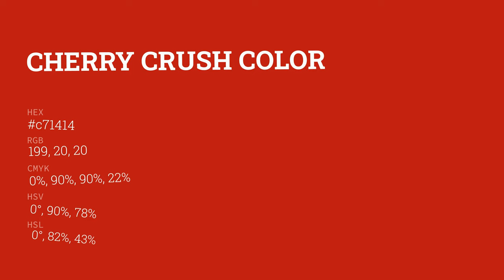Cherry Crush color c71414 hex color - Red color - Cool color c71414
What color is Cherry Crush ? c71414 hex color - Red color - Cool color c71414

Hex c71414 Color Code is also known as Cherry Crush color.